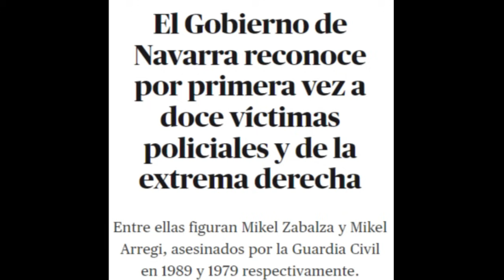Xabier Lapitz "FULMINA" con este REPASO a un TERTULIANO por BLANQUEAR la Guerra Sucia de Estado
Reaccionamos a las declaraciones de Xabier Lapitz y de Eduardo Portero.

El presentador del programa En Jake Xabier Lapitz, ha vuelto a arrasar en las redes sociales, tras esta contundente réplica sobre el terrorismo de estado, a uno de sus propios tertulianos

Haciéndose eco de la noticia, del reconocimiento por parte del gobierno foral de Navarra, como víctimas de terrorismo de Estado a la figuras de Mikel Zabalza y Mikel Arregui, Xabier Lapitz no dudó un instante en replicar las manipulaciones de su compañero de mesa Eduardo Portero, al que tal como podremos escuchar a continuación, termina dando un auténtico y aplaudido repaso.